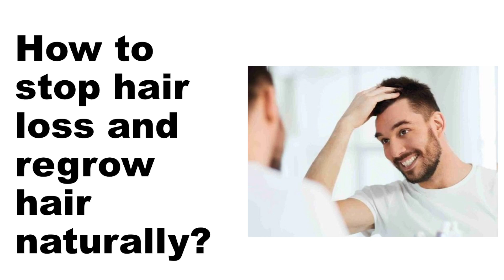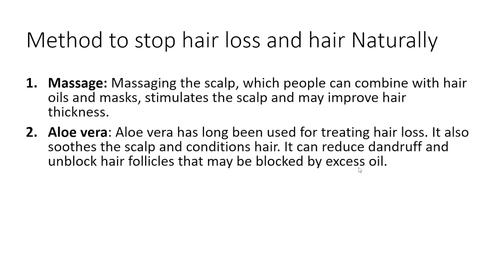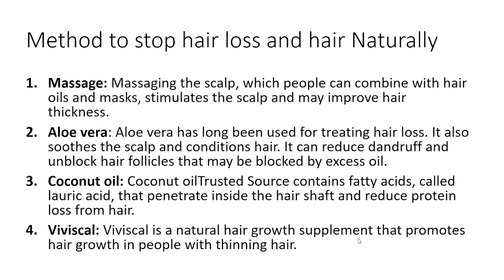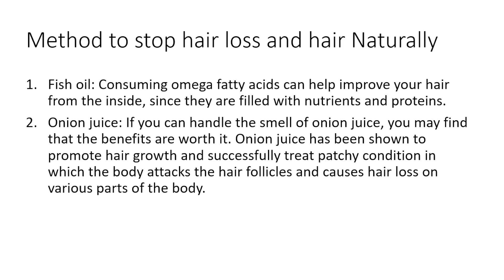6 Best way to stop hair loss and regrow hair naturally | Ultimate guide for you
Meditation is one of the best way of treating this problem